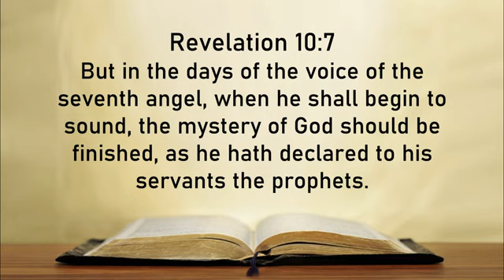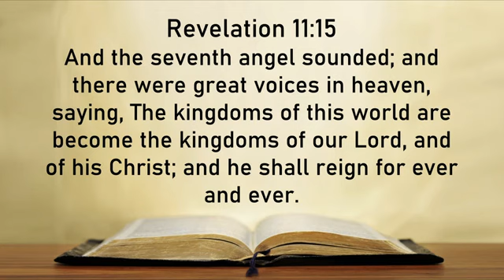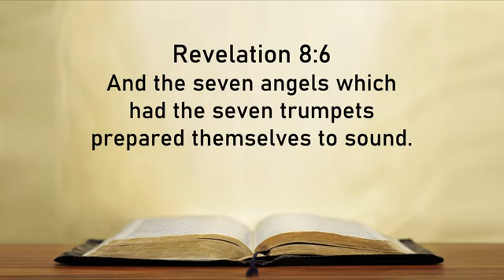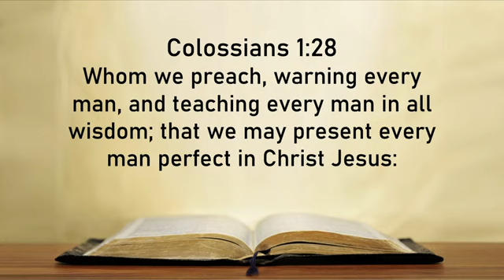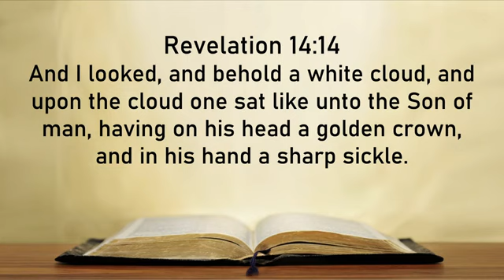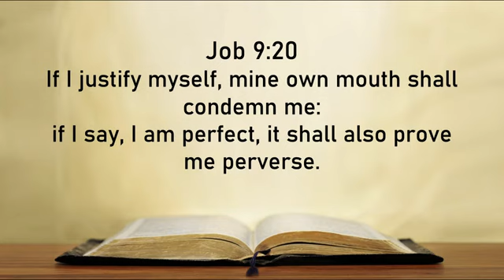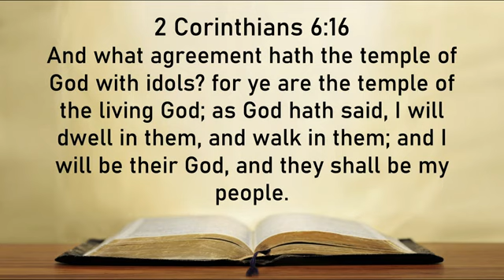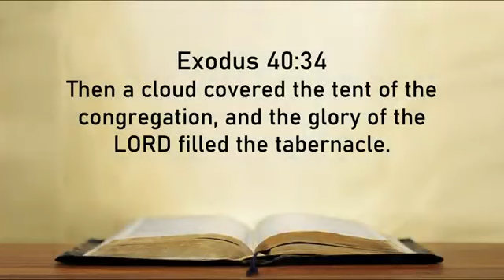LESSON 11_ SANCTUARY AND REDEMPTION PART 1_ VERY ESSENTIAL STUDY FOR ALL CHRISTIANS